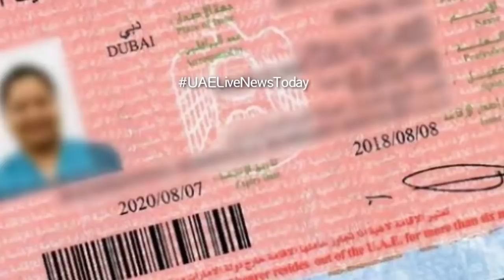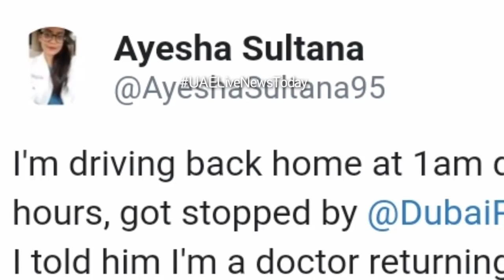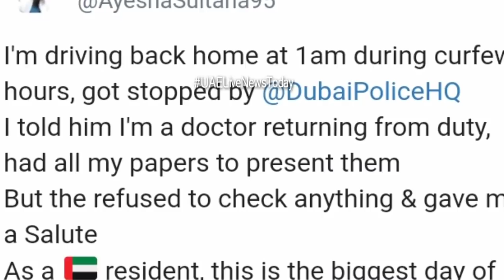29 April UAE news, Dubai news today, Dubai Corona virus new update, Dubai news,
In today's special video we are  gonna tell you the UAE News Live today, 29 April UAE news, Dubai news today, Dubai Corona virus new update, Dubai news,29 April 2020 Dubai News,first of all than others channel.

In this video, you are first told about every little news of UAE and Dubai.Therefore, it is requested from you to share it as much as possible so that more and more people can get benefits get the news first.

If you live in Dubai and want to watch Dubai or UAE news in Urdu then subscribe to this channel,And share with your friends You can get UAE News today Live, 29 April UAE news, Dubai news today, Dubai Corona virus new update, Dubai news,29 April 2020 Dubai News,
And also

All the photos used in this video i am not their official honor.The purpose of using these photos is to give only and only information.